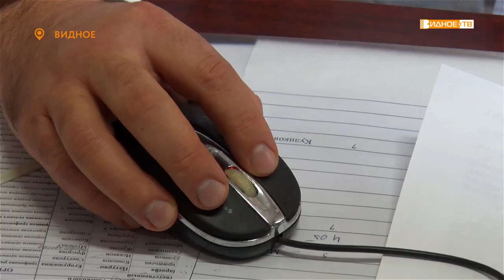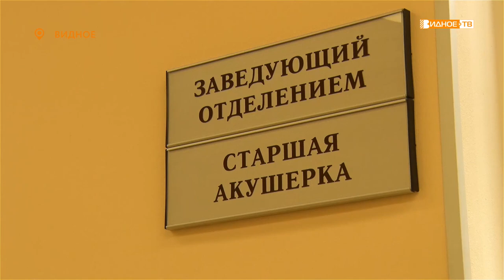«Лучший врач» - победа в конкурсе доктора Ильяса Куликова